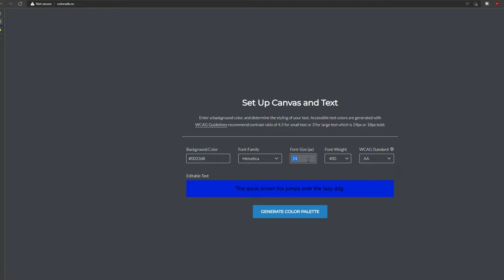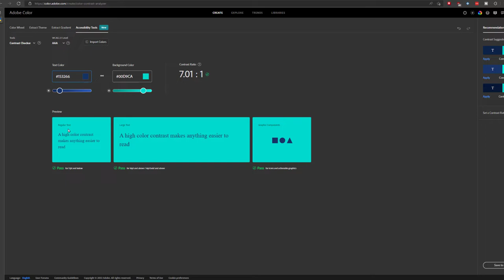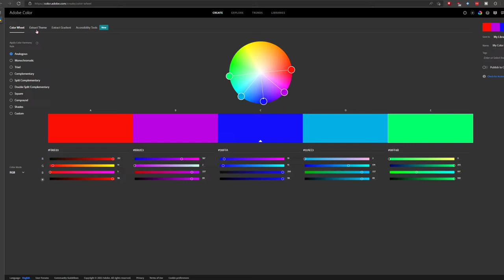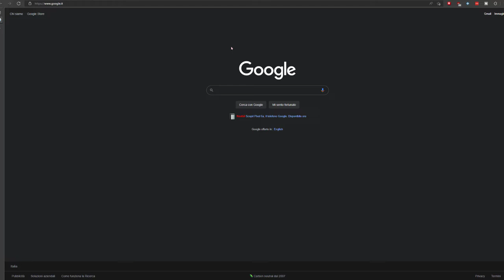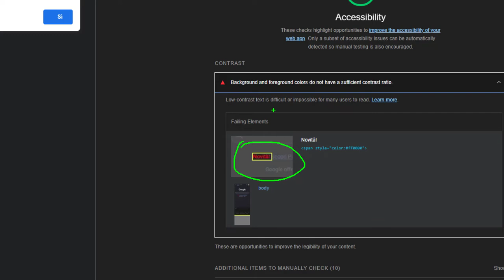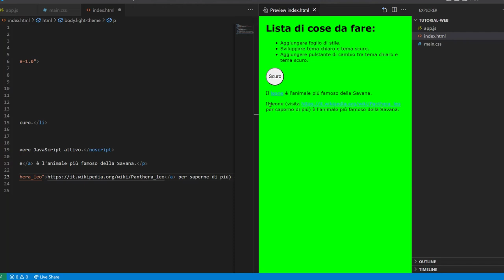Come programmare un sito web accessibile - Web development base - Parte 2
Ci sono molti strumenti e report a disposizione di un developer web con possono evidenziare problemi di accessibilità e come migliorare le nostre pagine.

In questo video facciamo una introduzione al tema di accessibilità, quali sono i principali temi e quali strumenti abbiamo a disposizione per rendere il nostro sito più accessibile.

Vedremo:
 - Adobe Colors
 - Colorsafe.co
 - Lighthouse (potentissimo!)

Per migliorare l'accessibilità di un sito ricordiamoci anche di fare un adeguato uso dell'HTML, senza snaturarlo. In questo modo gli screen reader riusciranno a dare una buona esperienza utente anche a chi ha problemi visivi.

Anche la tastiera gioca un ruolo fondamentale, usando correttamente la disposizione dei tag HTML si consente la navigazione con l'uso del TAB che sposta il focus nella pagina.

Il responsibe design ci aiuta a ridimensionare gli elementi di una pagina quando si usa lo zoom statico (CTRL , + o CTRL, -). Così facendo si possono lasciare gli elementi più importanti e compattare, ad esempio, i menù o funzionalità secondarie.